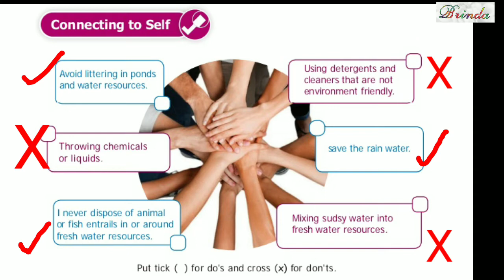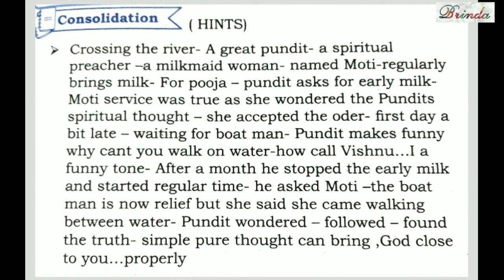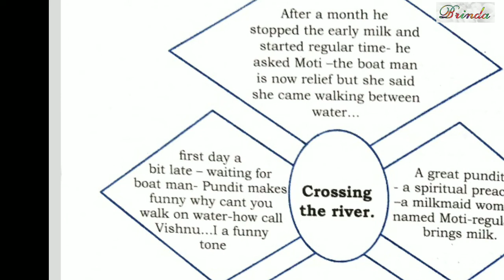crossing the river mind map consolidation book back exercise part 2 class 8 unit 4 supple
crossing the river mind map consolidation book back exercise part 2 class 8 unit 4 supple ‎@BRINDA